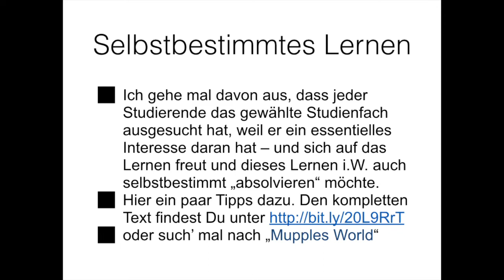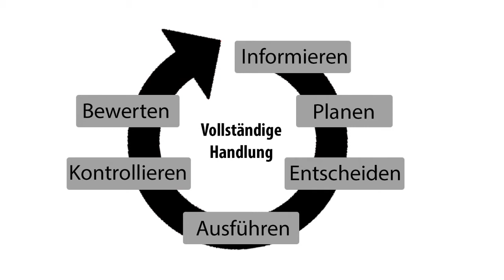ANJA_Selbstbestimmtes_Lernen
This video is about ANJA_Selbstbestimmtes_Lernen
Wer jahrelang, z.B. am Gymnasium oder Berufskolleg "geführt" gelernt hat, wünscht sich heute für's Studium zuallererst "selbstbestimmtes Lernen". Wie das geht erklärt auch Anja.